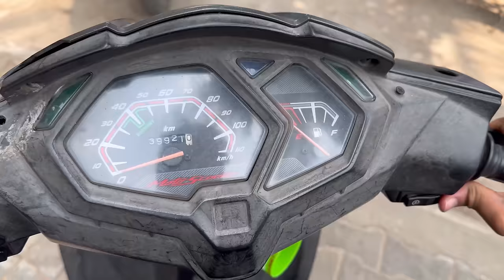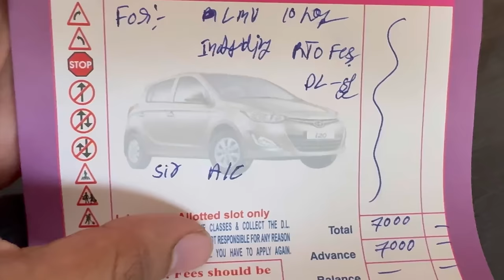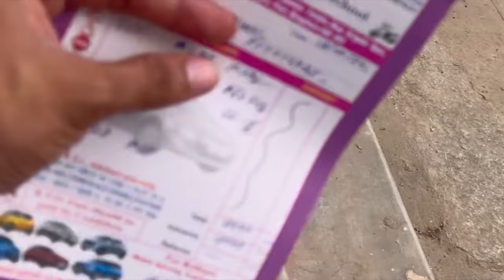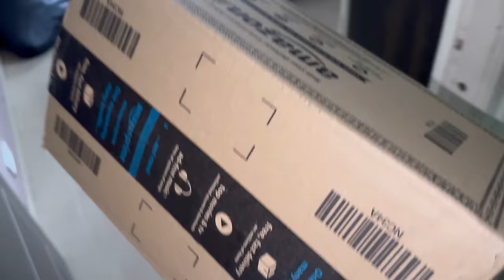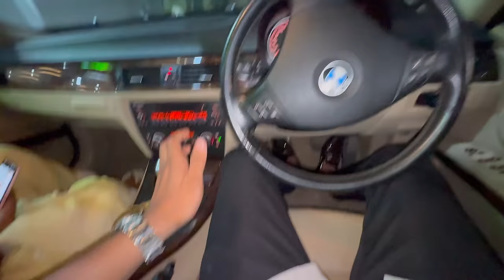BMW Car ali Drive Family Reaction 🤫 | Samsameer_insta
Hello Fam, Welcome back to my new vlog, As I said, I brought a gift for my friend for his birthday, now it's time to give that to him. Let's see what he'll say about it and then today I'm going to a showroom to check out my Skodi Bodi and what's the update on it. Since my car is went for checking, we got a BMW car for somedays for our travelling.

So let's take this beast home and see our family's reaction guys, See what my dad, mom said and let's what my brother and friends saying about it's driving experience.